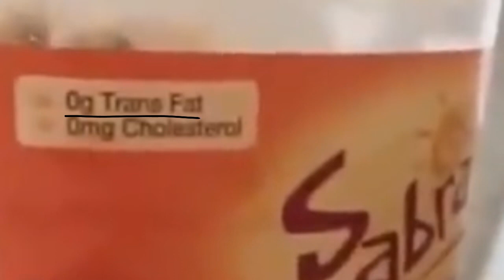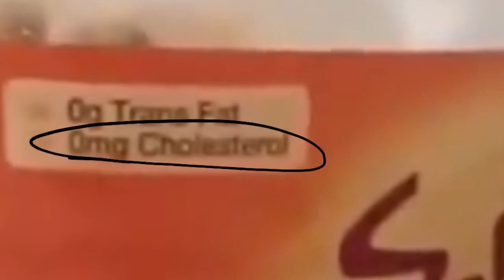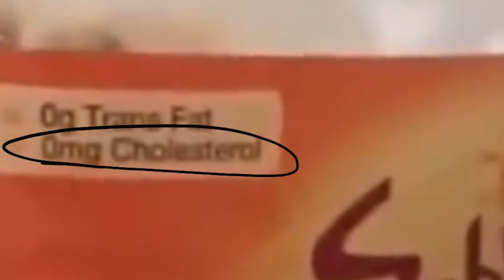Vines as animations | trashpost | lip - sync testing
lol its just a test ;-;
Hope u enjoy lol
Total fps used: 15
Days took to finish: 1
Characters:
BaconHairIsHere555
KellyChanYan
Harry
Noob
Aneko